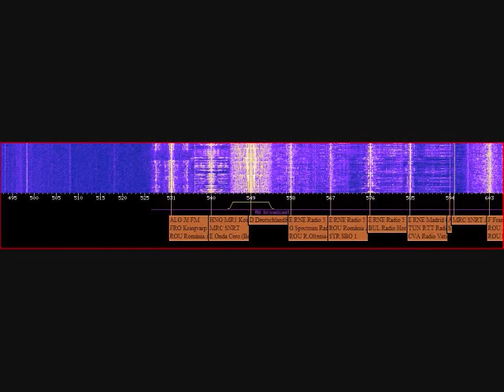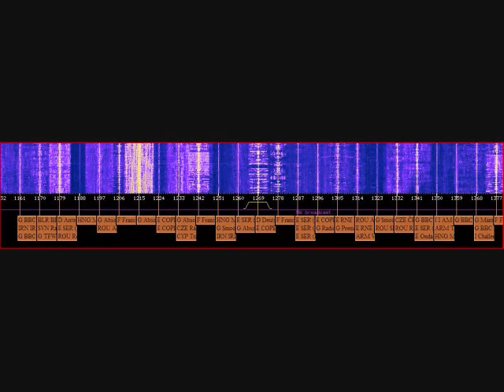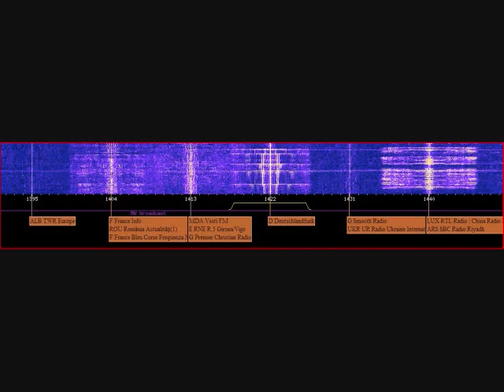Deutschlandfunk Final MW Broadcast and 1422 kHz Sign Off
Via Twente WebSDR with 549 kHz, 756 kHz, 1269 kHz and 1422 kHz monitored.